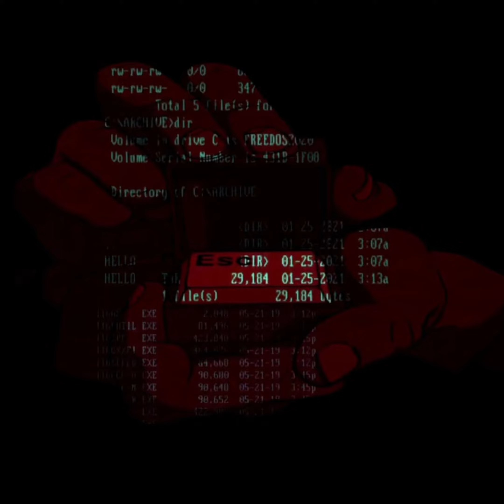2023...RAW.001.TA..VISUAL.LOOP.PACK....by...TRIP.ART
²⁰²³..ᴿᴬᵂ.⁰⁰¹.TA.ᴸᴼᴼᴾ..ᴾᴬᶜᴷ. ᴿᴱᴬᴸ.ᴿᴬᵂ.ᴬᴮˁᵀᴿᴷᵀ. ᵛᴵˁᵁᴬᴸˁ..ᴮʸ..ᵀᴿᴵᴾ.ᴬᴿᵀ | 4K 2160p 60fps dxv mov.|

10 abstract,artful,trippy,2D,3D & unique loops  by  Trip.Art.

special loopable 4K Video loops,ready to use for your event,club and other creative projects.

download & buy